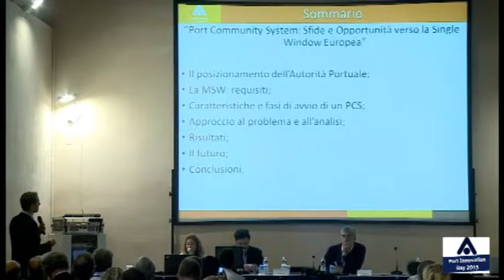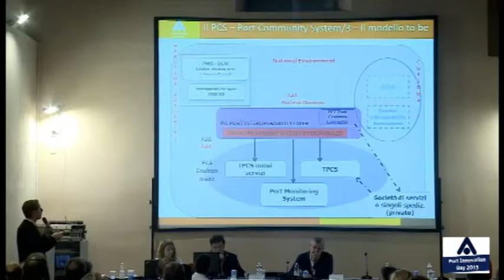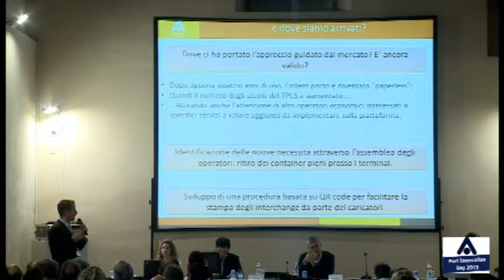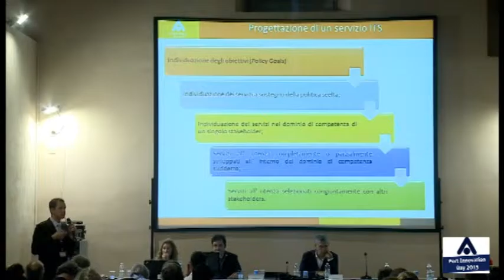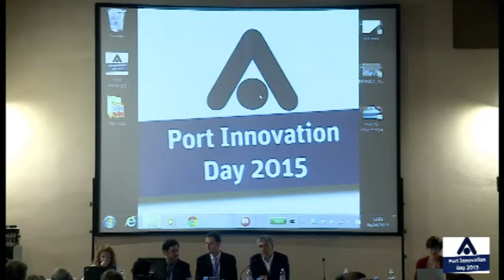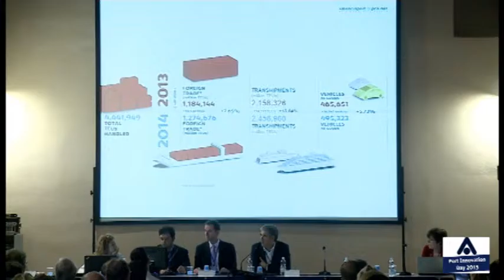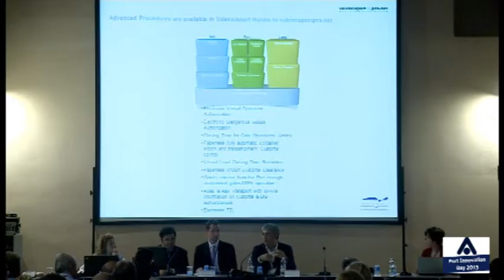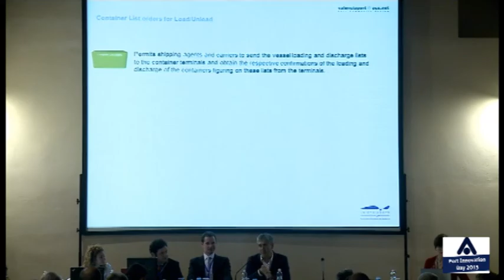Port Innovation Day 2015 - Ing. Paolo Scarpellini e Dott. Jaime Lopez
Intervento dal titolo "Port Community System: sfide e opportunità verso la Single Window europea" realizzato dall'Ing. Paolo Scarpellini, responsabile dell'ufficio Progetti strategici dell'Autorità Portuale di Livorno, e dal Dott. Jaime Lopez, Project Manager Fondacion ValenciaPort.